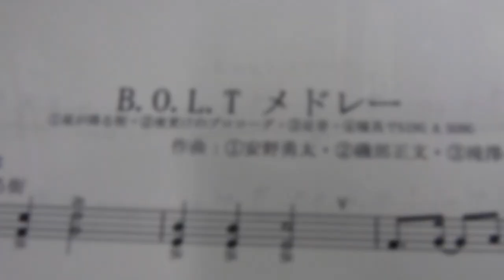B.O.L.T 3rd Anniversary movie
B.O.L.T結成3周年記念
B O L T 3rd Anniversary movie を公開！
監督・編集：内藤るな

B.O.L.Tもありがたいことに3周年を迎える事ができました。
直ぐにクラップだけの状況になりましたが、今では皆さんのクラップが曲の一部になっています。
3年間、皆さんと一緒に作り上げたB.O.L.Tを『Reborn』にのせてまとめてみました。
B.O.L.Tを応援してくださってる方
これから出会う方
全ての方に感謝の気持ちを込めて…

内藤るな

■B.O.L.T配信限定楽曲「夕日の後の夜に(H.O.H. REMIX)」

▼B.O.L.T 3rd ANNIVERSARY LIVE & Early Summer Tour 2022 FINAL
（東京）
日程：7月15日(金)
場所：KANDA SQUARE HALL
open 17:00 / start 18:00

タイトル ：「B.O.L.Tの10万ボルト」Special Program
『7月15日は“B.O.L.Tの日” 結成3周年記念生放送スペシャル』
Ｄ　Ｊ ：B.O.L.T（生放送：内藤るな、高井千帆／録音出演：青山菜花、白浜あや）
放送日時：2022年7月15日（金）22:00-23:00

■B.O.L.T 先行配信楽曲「New Day Rising」
配信日：2022年7月1日（金）

品番：KICS-4072
形態：CD
[CD]
1. One Life　（作詞・作曲・編曲：織田）
2. BY MY SIDE　（作詞：haruka　作曲・編曲：Hold Out Hope）
3. New Day Rising　（作詞・作曲・編曲：どついたるねん）
4. D.T.F. 　（作詞：w-shun　作曲・編曲：KNOCK OUT MONKEY）
5. 夜を抜け出して　（作詞・作曲：小林辰也　編曲：BACK LIFT）
6. 雨のち晴れ（BSテレ東ドラマ「ちょい釣りダンディ」エンディングテーマ）　（作詞・作曲・編曲：開花俊介）

B.O.L.T公式　@bolt715official
内藤るな　@luna67_official
高井千帆 @chiho_official_

【ラジオ番組】
「B.O.L.Tの10万ボルト」
放送日時：　金曜 25:00～25:30
放送局：　interfm